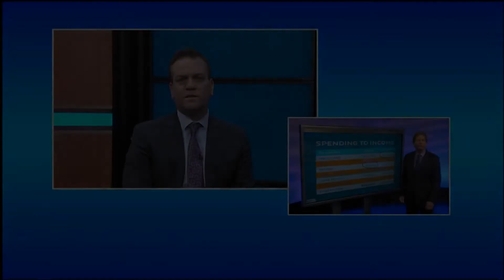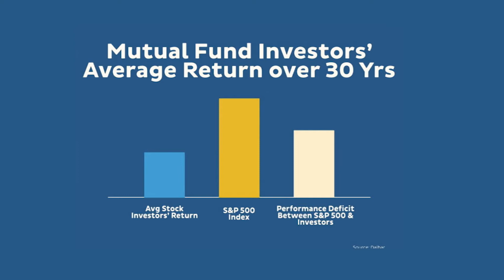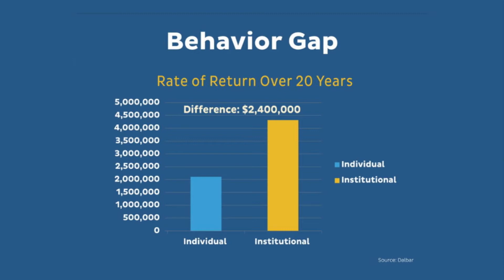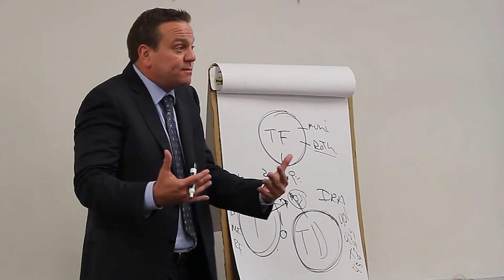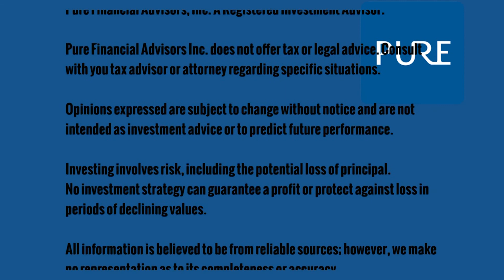Evidence-Based Investing | Interview w/ CFP® Matt Horsley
CFP® and Senior Financial Planner  at Pure Financial, Matt Horsley, sits down with Joe Anderson to talk investing.  Find out the difference between the two main approaches to investing and the pros and cons of each.  Should you take a gamble with a more conventional approach or maintain a disciplined, institutional approach? Joe and Matt discuss the performance of the S&P 500 and what investors should take away from it.  Finally, learn what the “behavior gap” is and the drawbacks involved.

12:10 “There are hundreds, if not thousands ways to invest your money, but really it comes down to two different approaches”

12:15 “The first approach is what we call more of a conventional approach to investing; and it’s what most of us are used to over time”

12:31 “This is an approach that in some ways, you believe you some mobility as an investor to time the market or to figure out which stocks to buy…there’s some crystal ball approach”

13:00 “Compare that to a more evidence-based approach to investing, or what we call an institutional approach.  And what that basically says is that we believe that capital markets work, and that at any given time, prices of security or stocks are fair”

13:48 “When you compare the two approaches, the institutional approach is a much more disciplined way to invest.  Basically what that says is that what I want to do is have a fully diversified portfolio, controlling all of the things that I can control”

14:54 “What all the evidence says is that there’s this huge gap, called the behavior gap, between what people should do and what people actually do as investors”

17:04 “If you look at the performance of the S&P 500, over the course of the past 20 years, it has averaged around 8, 8 ½ %, while the individual investor has averaged more around 4%.  If you take that over a longer period of time, like over 30 years, the S&P averages more towards 11[%] while the individual investor averages around 7[%]”.  It’s a 7% spread, and that’s really the behavior gap we’re talking about that can cause a complete collapse of your financial plan”

Aired 4/25/15

If you live in southern California and would like to schedule a free assessment with one of our CFP® professionals,